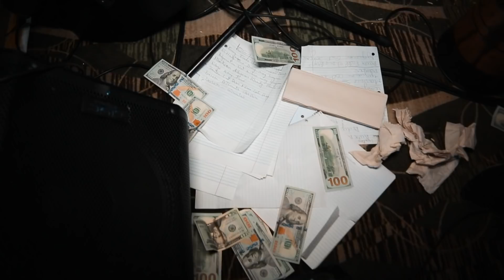SARGAL JIGEEN ATLANTA | MO GATES